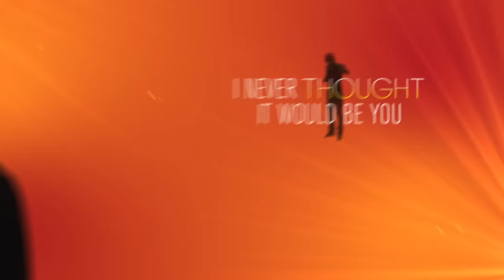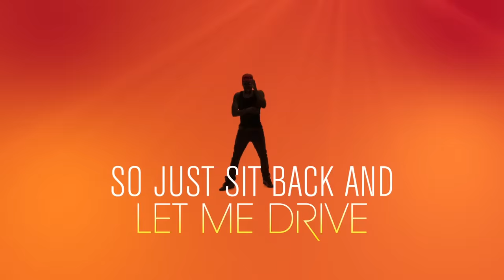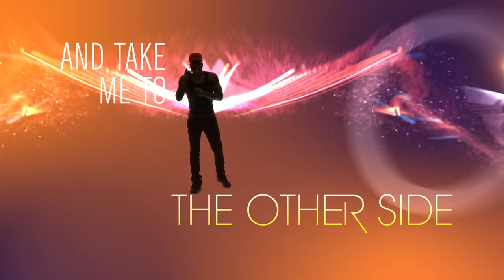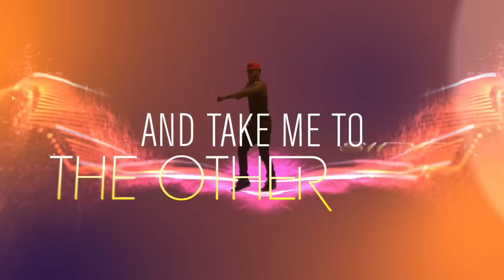Jason Derulo "The Other Side" Lyrics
The album features smash hit “Want To Want Me” and brand new single "Get Ugly"!

See below for the official tracklisting:
1. Want To Want Me
2. Cheyenne
3. Get Ugly
4. Pull Up
5. Love Like That (Feat. K Michelle)
6. Painkiller (Feat Meghan Trainor)
7. Broke (Feat. Stevie Wonder & Keith Urban)
8. Try Me (Feat. Jennifer Lopez & Matoma)
9. Love Me Down
10. Trade Hearts (Feat. Julia Michaels)
11. X2CU